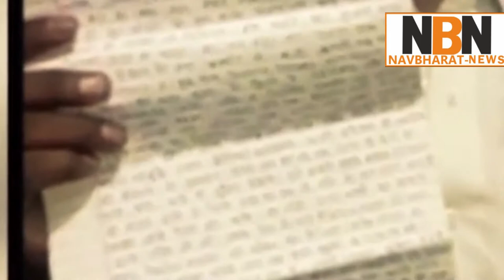OMG: Babri masjid qbal ansari gets a threaten letter | Navbharat News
Babri masjid qbal ansari gets a threaten letter